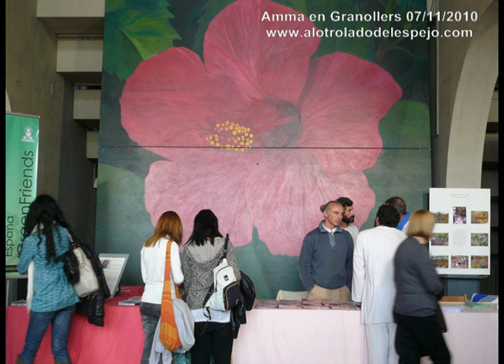Amma visita Granollers 07-11-2010.mp4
El abrazo de Amma: El Despertar de la Maternidad Universal. Damos las gracias al Universo que nos ha dado este regalo tan hermoso. Los editores del blog (Ferran y Anna), hemos asistido al encuentro y abrazo con Amma. En el blog encontrareis detallada nuestra experiencia

Aquí en este video os mostramos un pequeño resumen del evento.

Namasté.

Granollers 07/11/2010